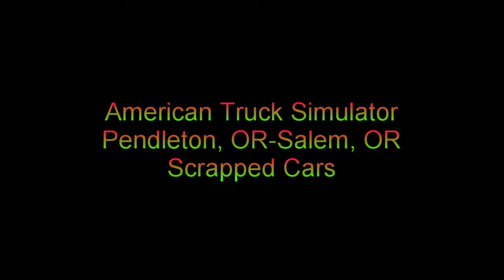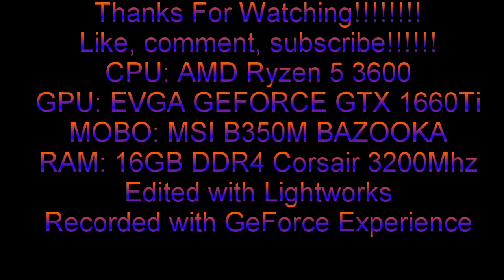ATS - Pendleton - Salem - Scrapped Cars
CPU: AMD Ryzen 5 3600
GPU: EVGA GEFORCE GTX 1660Ti
MOBO: MSI B350M BAZOOKA
RAM: 16GB DDR4 Corsair Dominator 3200Mhz
1080p 27" Acer moniter
Edited with Lightworks 14